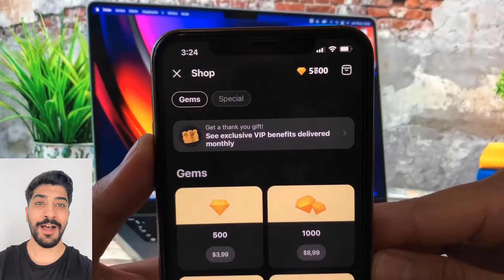Azar Sınırsız Elmas Hilesi Yapımı (Güncel)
AZAR CANLI SOHBET UYGULAMALARINDA SINIRSIZ ELMAS
ALTIN HİLESİ NASIL YAPILIR
SİZLERE KOLAY ŞEKİLDE GÖSTERDİM UMARIM İŞİNİZE YARAR
İYİ SEYİRLER DİLERİM HERKESE

▬▬▬▬▬▬ ★ SİTEMİZ ★ ▬▬▬▬▬▬

▬▬▬▬▬▬ ★ TAGLAR ★ ▬▬▬▬▬▬

Ömer DmN,
hile,
hileleri,
Ömer DmN,
ömer dmn azar,
ömer dmn azar hilesi,
azar hile,
bigo live hilesi,
lvu hilesi,
azar hilesi 2024,
omegle hilesi,
omegletv hilesi,
azar sınırsız hile,
azar sınırsız elmas hilesi,
azar sınırsız konuşma,
azar ömer dmn,
ömer dmn azar,
azar hilesi ömer dmn,
azar hilesi yeni 2024,
azar hilesi android,
azar hilesi apple,
azar elmas hilesi,
azar elmas hilesi 2024,
azar elmas altın hilesi,
azar elmas para hilesi,
azar elmas hileleri,
azar elmas hileleri 2024,
azar kız düşürme hilesi,
azar kız düşürme hilesi 2024,
azar para hilesi,
azar para hilesi apk indir,
azar para hilesi apk,
azar kızla,
azeri kızı,
azar kızla konuşma hilesi,
azar kızla konuşma hilesi ios
azar kızla konuş,
Azar kız düşür,
Azar kız tavla,
azar azar,
azar hile,
azar uygulaması,
azar türkiye,
azar elmas hilesi,
azar troll,
azar reklamı,
azar apk,
azar canlı,
azar chat,
azar canlı sohbet,
azar canlı sohbet
azar elmas hilesi,
azar elmas hilesi rootsuz,
azar elmas hilesi mobil,
azar elmas hilesi ios,
azar elmas hile,
azar elmas alma,
azar elmas para,
azar elmas hilesi pc,
azar elmas kazanma,
azar elmas alamıyorum,
azar elmas al,
azar bedava elmas hilesi,
azar da elmas hilesi,
azar da elmas kazanma,
azar görüntülü sohbet elmas hilesi,
azar elmas hilesi iphone,
görüntülü sohbet hileleri,
görüntülü sohbet hile,
görüntülü sohbet uygulamaları hilesi,
görüntülü sohbet elmas hilesi,
fancyu görüntülü sohbet hilesi,
görüntülü sohbet altın hilesi,
bermuda görüntülü sohbet elmas hilesi,
holla görüntülü sohbet taş hilesi,
görüntülü konuşma hileleri,
glow görüntülü sohbet hile,
glow görüntülü sohbet elmas hilesi,
livu görüntülü sohbet para hilesi,